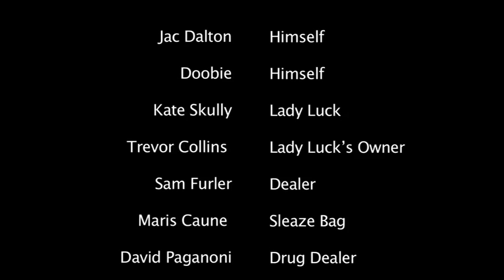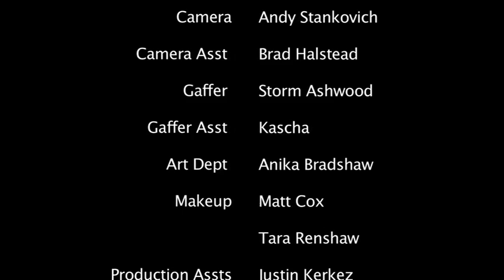Jac Dalton - Down And Dirty Video Clip